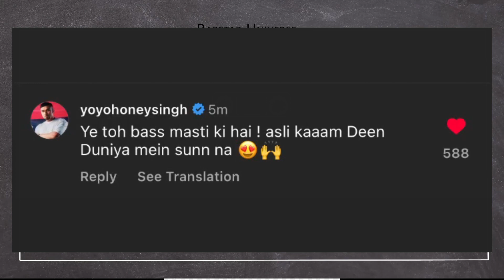BADSHAH'S REACTION ON HONEY SINGH ! HONEY SINGH ON EMIWAY'S 'GOOD BOY' SONG ! KR$NA | BELLA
►SONGS LINK